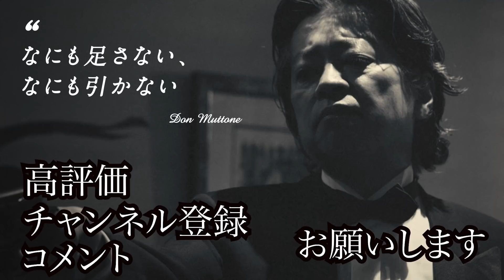「ドン・ムットーネのBello Bello 2022 S/S YCHAI バイイング編」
Brilla per il gusto 無藤に密着！

今回は2022年春夏シーズンの「YCHAI」のバイイング風景をお届けします。
無藤がセレクトするのは一体...。
アシスタント加藤、カメラマン小林と共にバイイング風景を大公開！

【神藤様の情報は下記よりご確認ください】

オンラインストアはこちら

神藤　光太郎　プロフィール
大阪出身
学生時代からファッションに興味を持ち洋服三昧の生活を送る、大学在学中から３年間イタリアに留学期間中　日本で紹介されて間もなかったイタリアクラシックファッションの要人との交流を深め様々なことを学ぶ。

2000年
帰国後　BARBA をはじめとするブランドを取り扱う代理店を創業の後
取り扱いブランドと共に有名セレクトショップを運営する会社に移籍、メンズ部門を取り仕切り独自のコネクションを生かして　ラルディーニ、バルバ、シビリアなど数々のブランドを日本に紹介ブランディング、マーケティング、セールスを指揮。

2018年
株式会社 スピラーレを創業　ブランドリサーチ、開発、ブランディング、
マーケティング、プロモーションを組み合わせ新たな形のファッションビジネスを模索中